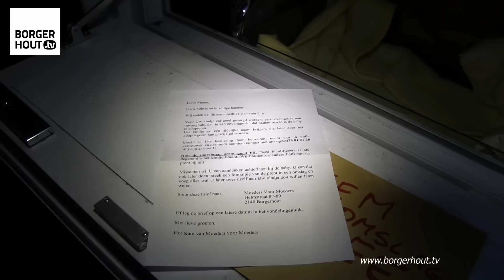Opnieuw baby in vondelingenschuif Borgerhout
BORGERHOUT - In de vondelingenschuif in de Helmstraat in Borgerhout werd in april opnieuw een kindje gelegd. Het gaat over een meisje dat nog geen dag oud was. Het kreeg de naam Louise-Marie.